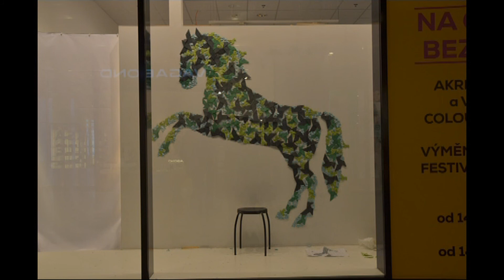Origami street art Ostrava 2014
V rámci Festivalu v ulicích v Ostravě jsem s kolegy instaloval čtyři origami street arty - čtyři ostravské koně. Každý byl složen z několika stovek malých origami. Instalaci zeleného koně ve výloze nákupního centra Nová Karolina jsme zaznamenali jako časosběrné video.